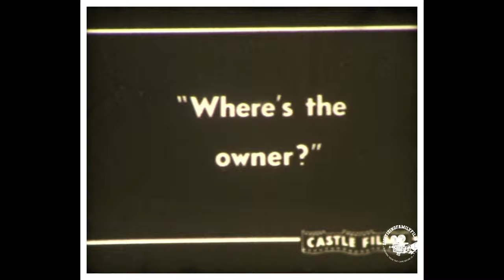1927 Salvaged Life from 16MM Film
1927 Salvaged Life from 16MM Film